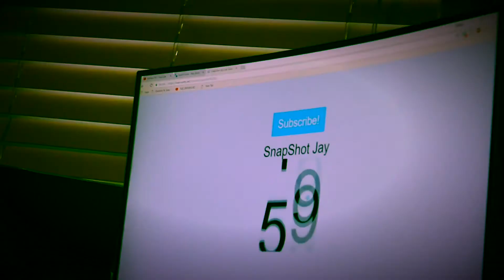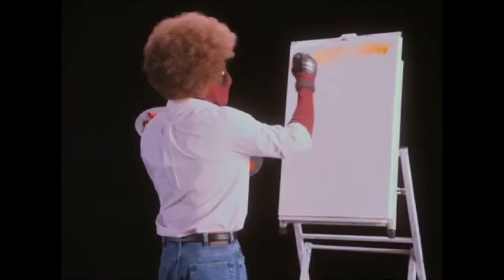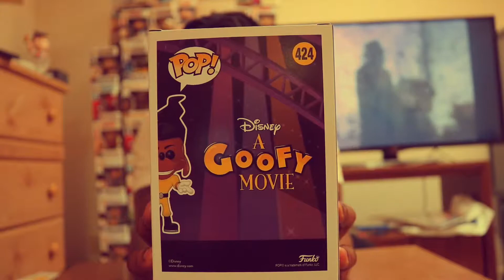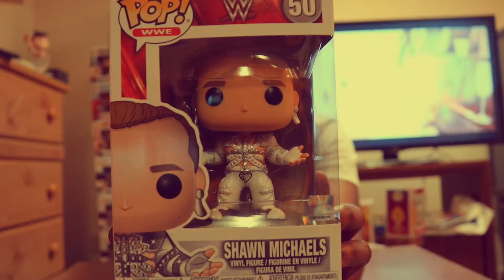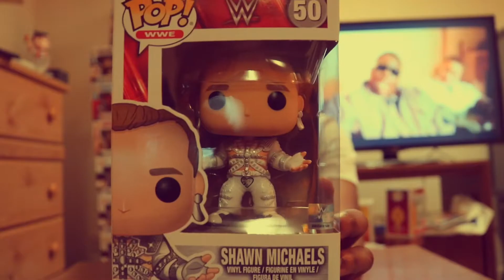FUNKO Pop Pickup, Store EXCLUSIVES, And Memorial Day Fun!!!